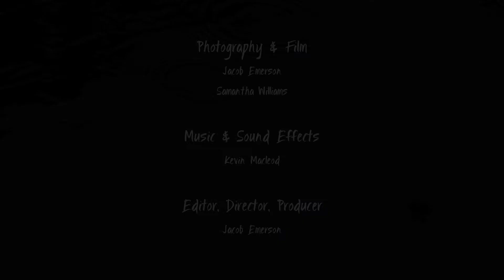Terror Turtles in Singapore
Ninja turtles, eat your heart out!!  These turtles are the real deal.

Red Eared sliders are an unassuming introduced species that are essentially wreaking havoc all over the world!!  Introduced species throw out the natural balance, and these turtles are outcompeting species for food and other resources.  Join me here as a I tell you a little bit about them.